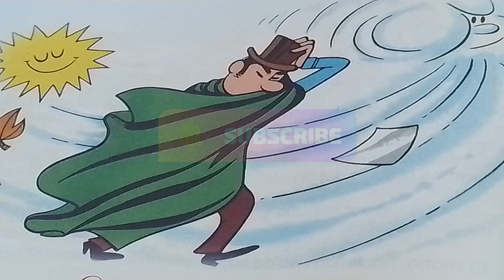El viento y el sol 🎭🎪 (Esopo) HABIA UNA VEZ... Cuentos y Fabulas